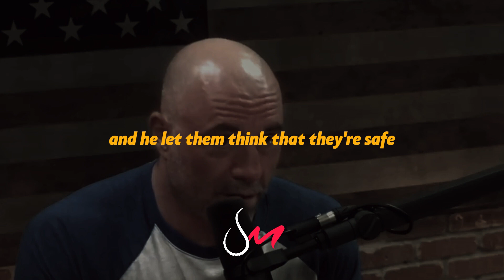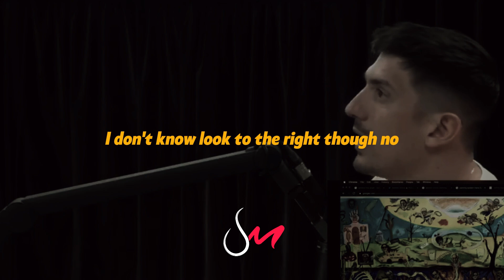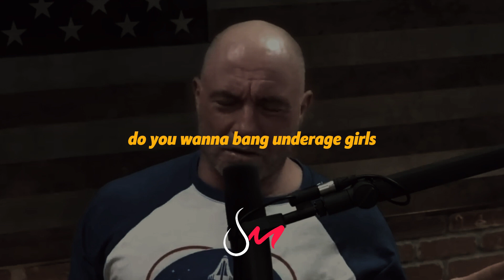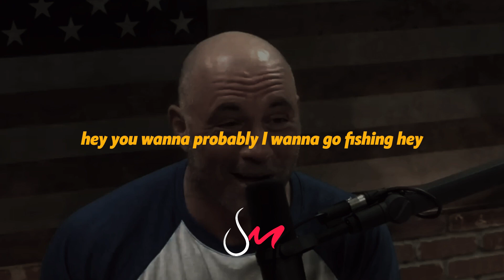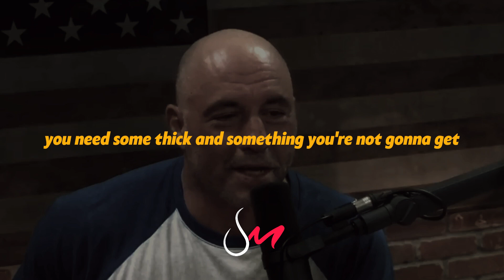Don't they have a song